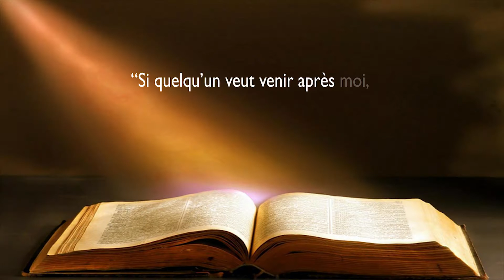26e Jour de la Quarantaine de la Résurrection